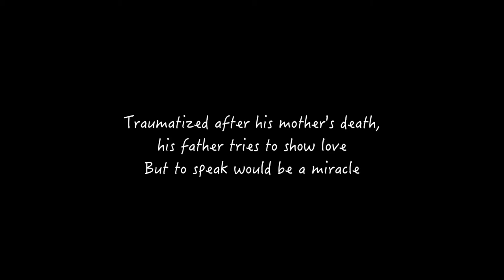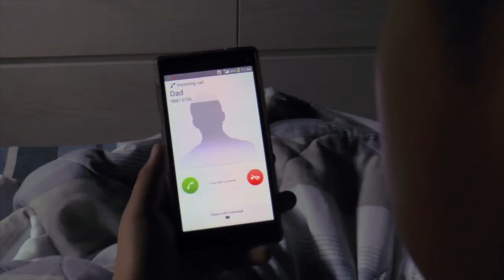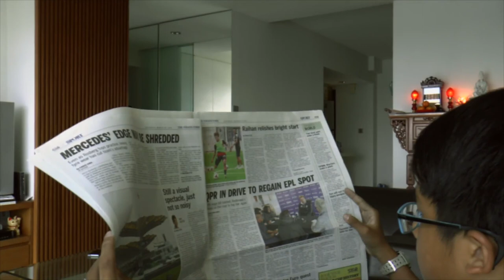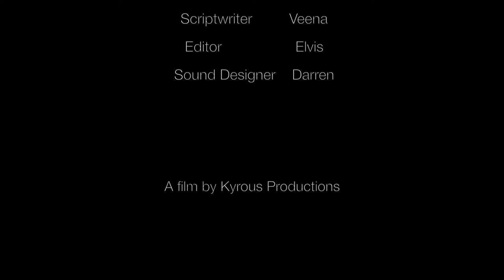S205 KyrousProductions Silence